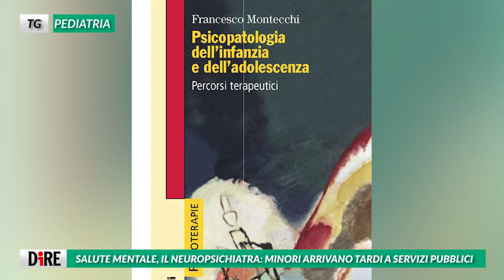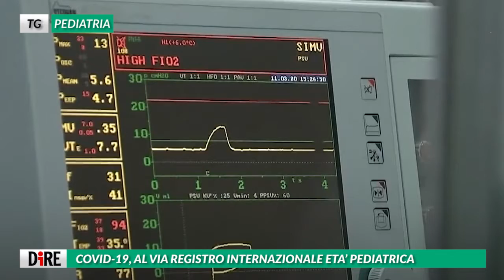Tg Pediatria, edizione del 22 ottobre 2020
“Nel mondo pediatrico e neonatale, per la scarsità dei casi Covid, non abbiamo dati di alta qualità sulle terapie e il follow up dei pazienti. Non abbiamo ancora capito, ad esempio, se neonati o lattanti presentano un rischio maggiore di forme gravi rispetto ai bimbi più grandi, perché i dati sono discordanti”. Così Daniele De Luca, presidente eletto dell’Espnic.